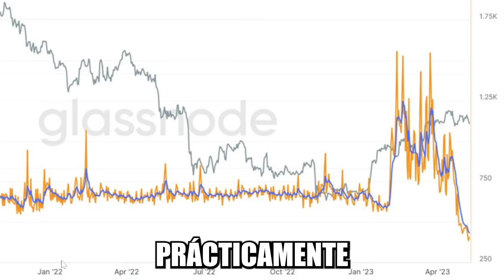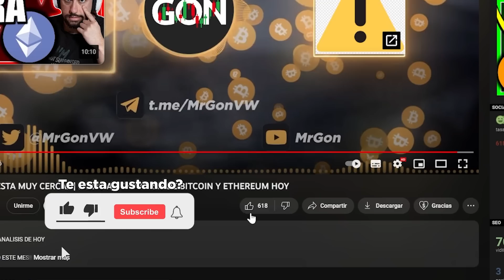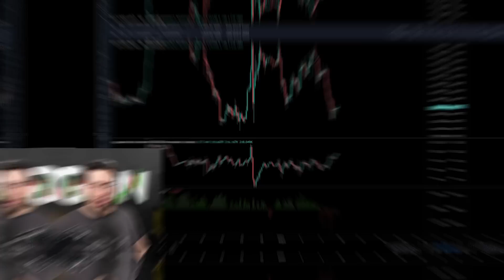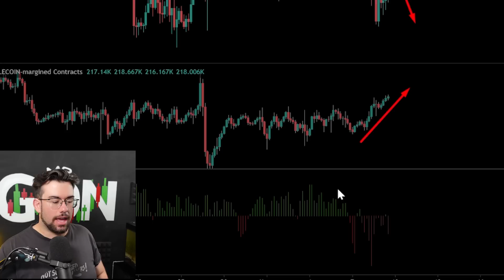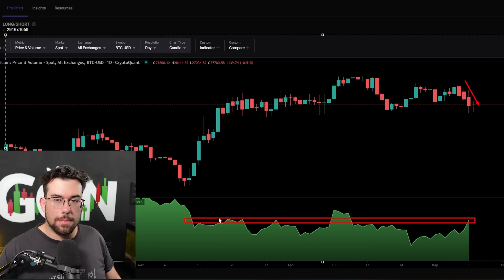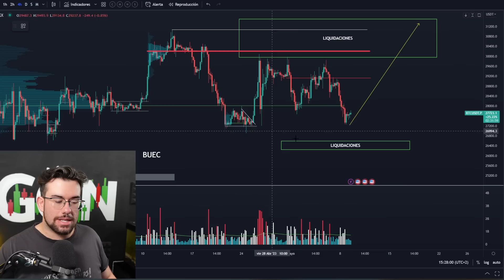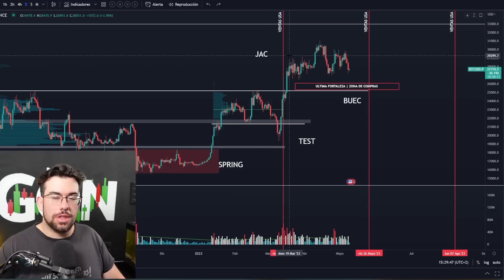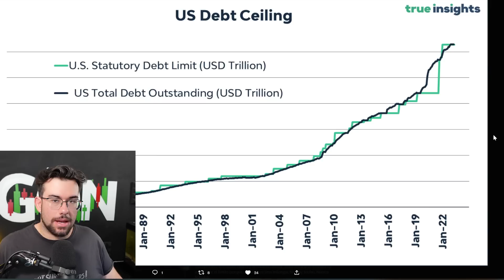NO CAIGAS EN SU TRAMPA!! CORTOS MASIVOS PREPARADOS!! | NOTICIAS Y ANALISIS DE BITCOIN Y ETHEREUM HOY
BITCOIN Y ETHEREUM NOTICIAS Y ANALISIS DE HOY

OBTEN 60$ AL REGISTRARTE ¡¡SOLO ESTE MES!!
✨OKX: Mejor Exchange para futuros

NOTICIAS Y ANALISIS DE BITCOIN HOY